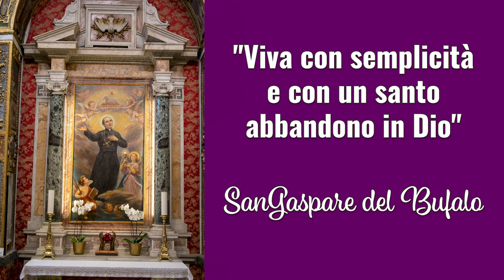Un Raggio di Vangelo: Prima Domenica di Avvento 2023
𝑼𝒏 𝑹𝑨𝑮𝑮𝑰𝑶 𝒅𝒊 𝑽𝑨𝑵𝑮𝑬𝑳𝑶 𝒑𝒆𝒓 𝒍𝒂 𝑷𝑹𝑰𝑴𝑨 𝑫𝑶𝑴𝑬𝑵𝑰𝑪𝑨 𝒅𝒊 𝑨𝑽𝑽𝑬𝑵𝑻𝑶

Iniziamo un nuovo 𝐀𝐍𝐍𝐎 𝐋𝐈𝐓𝐔𝐑𝐆𝐈𝐂𝐎, che ci invita a contemplare e accogliere il progetto di Dio, il Suo disegno di 𝐁𝐎𝐍𝐓𝐀̀ e 𝐌𝐈𝐒𝐄𝐑𝐈𝐂𝐎𝐑𝐃𝐈𝐀.
Lui ci guida verso scelte orientate al bene.

Oggi guardiamo alla vita santa di 𝐅𝐑𝐀𝐍𝐂𝐄𝐒𝐂𝐎 𝐒𝐀𝐕𝐄𝐑𝐈𝐎, Patrono delle Missioni e della nostra Congregazione, missionario pronto a tutto per far conoscere e amare Gesù.
Oggi si celebra anche la 𝐆𝐈𝐎𝐑𝐍𝐀𝐓𝐀 𝐈𝐍𝐓𝐄𝐑𝐍𝐀𝐙𝐈𝐎𝐍𝐀𝐋𝐄 𝐃𝐄𝐋𝐋𝐄 𝐏𝐄𝐑𝐒𝐎𝐍𝐄 𝐂𝐎𝐍 𝐃𝐈𝐒𝐀𝐁𝐈𝐋𝐈𝐓𝐀̀, occasione privilegiata per riconoscere la bellezza di ogni vita.

𝑩𝑼𝑶𝑵𝑨 𝑫𝑶𝑴𝑬𝑵𝑰𝑪𝑨 𝒆 𝑩𝑼𝑶𝑵 𝑪𝑨𝑴𝑴𝑰𝑵𝑶 𝑫𝑰 𝑨𝑽𝑽𝑬𝑵𝑻𝑶

𝑪𝒐𝒏𝒅𝒊𝒗𝒊𝒅𝒊 𝒄𝒐𝒏 𝒄𝒉𝒊 𝒂𝒎𝒊 ❤️